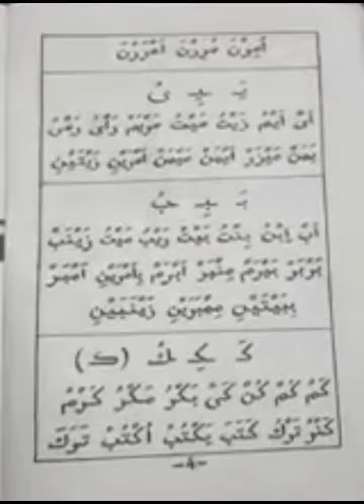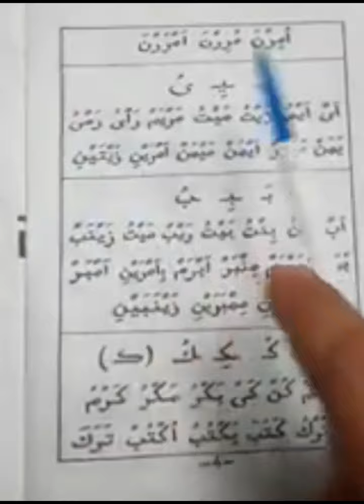КЪУРАН 1АМОШ 6ой урок